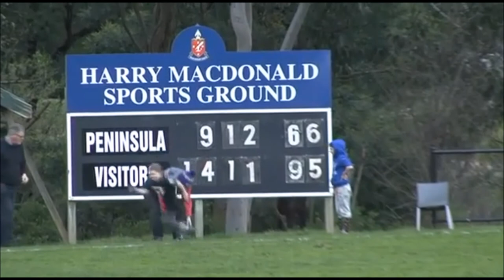2014 Rd13: Hampton Rovers v Peninsula Old Boys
VAFA Premier C - Peninsula School, Mt. Eliza